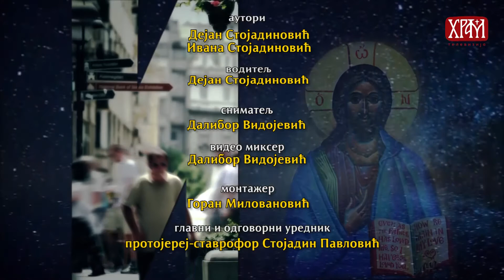Личност и заједница Гост Марија Стајић, „Удружење Православни родитељ